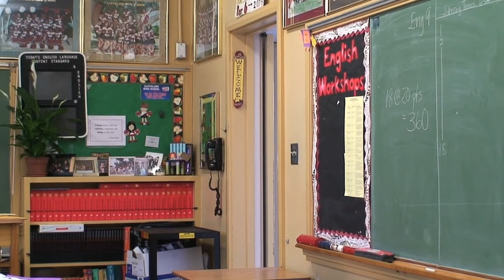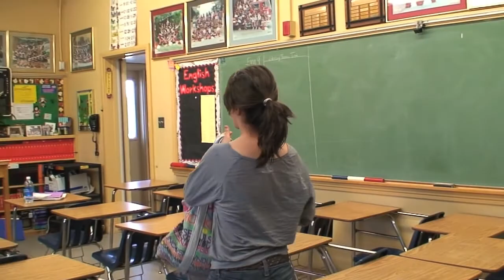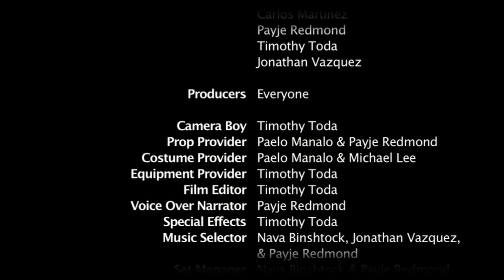2010 SAS Film Fest-Where We Used to Play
From Cleveland HS's 2010 SAS Film Fest, brings you Where We Used to Play based on the poem "On the Beach at Night Alone" by Walt Whitman.

2010 Film Fest Awards:
Best Director
Best Special Effects
Best Movie Poster